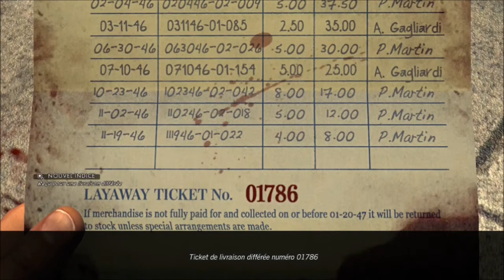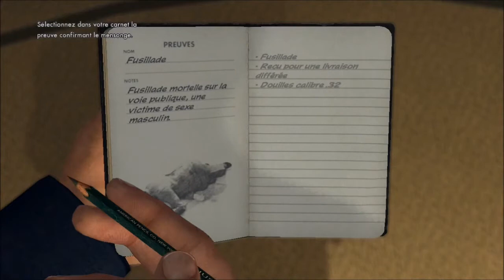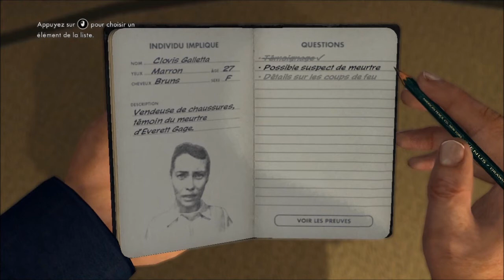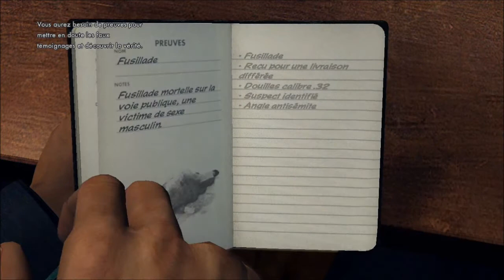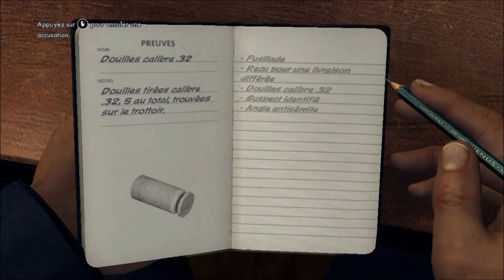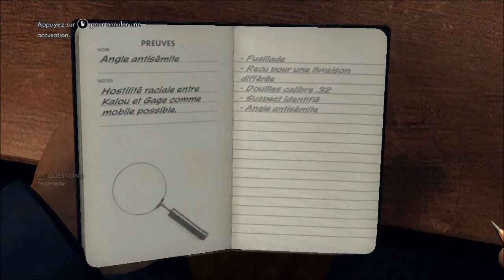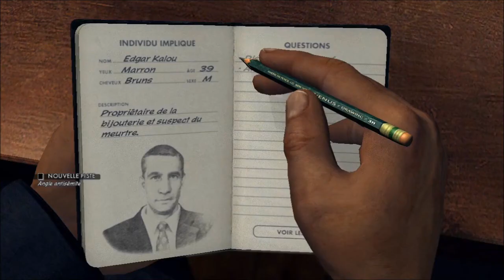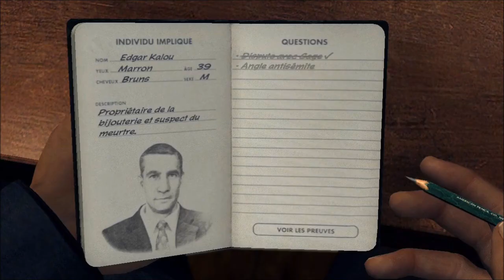Let's Play L.A Noire - Episode 2 - Grimpons les échelons !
Aujourd'hui voici le deuxième épisode de L.A Noire avec Stouka ! Enfin les deux dernières "enquêtes" de l'unité de patrouille : Libéré sur parole & Service après-vente. La suite sera bien plus intéressante...

1 pouce verte c'est gratuit pas cher et c'est ce qu'on préfèrent !